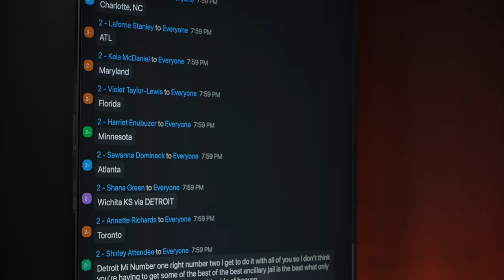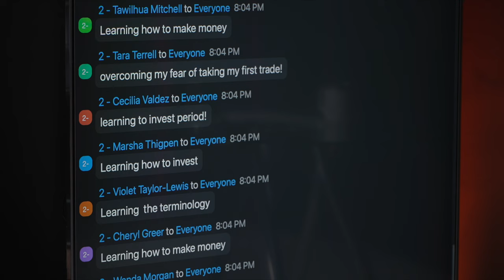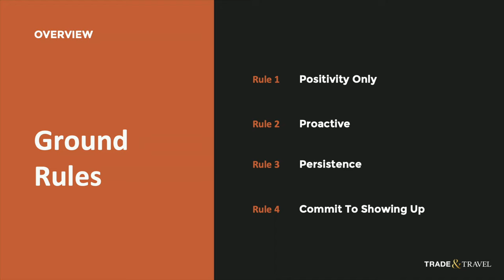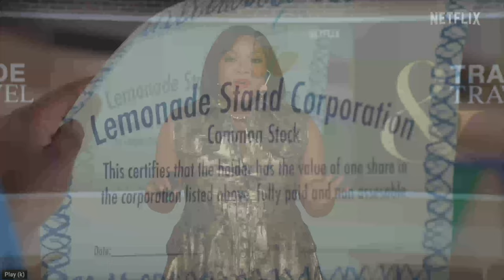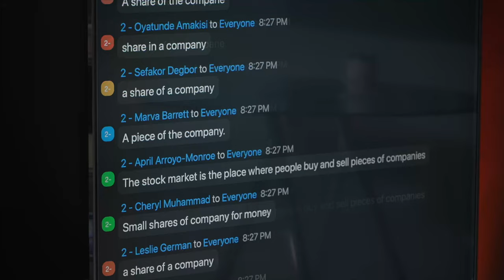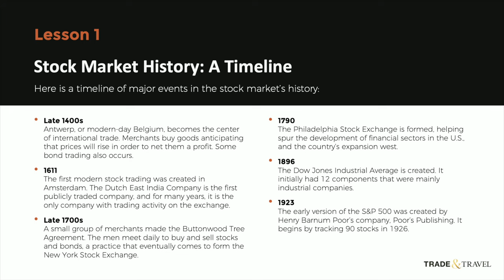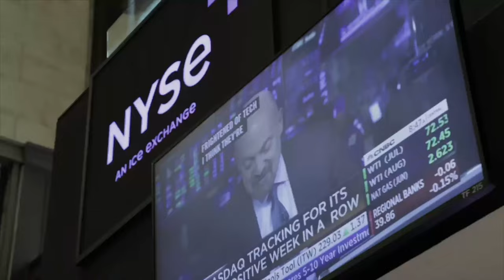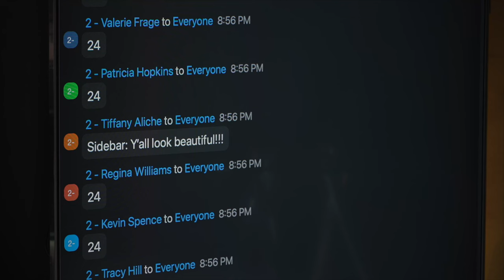🔴 How To Start Investing | Make Money In The Stock Market For Beginners!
👉🏼 Join us for the rest of the week tonight (the VIP Pass comes with replays).

April 15th - 19th 2024  | 7 PM to 9 PM CT

Day 1 - Discover how to start earning money by investing in the stock market. Confidently, without FEAR!

Listen to the speeches of phenomenal figures such as Anthony O'Neal, Robert Hartwell, Rachel Rodgers, Tiffany Aliche, and Dr. Darnyelle Jervey Harmon at the event to turn your limiting beliefs into sources of inspiration and motivation.